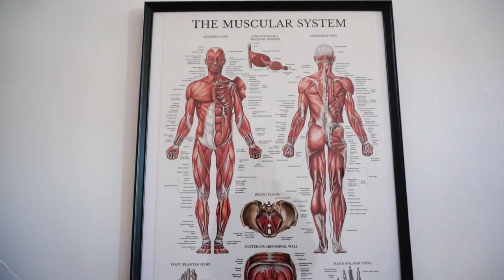Pittsburgh VLOG: Lawrenceville Living Episode 3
🎥Episode 3️⃣ of my "Lawrenceville Living" Vlog is a good one! 🎖

Body Euphoria is MUCH, MUCH more than just a place to get a massage or do 🧘🏽‍♀️yoga. They are a HUGE 👨‍❤️‍👨LGBTQ 👩‍❤️‍💋‍👩supporter with activities to prove it!

Check out the 📽video & let me know your 🤔thoughts below👇🏼